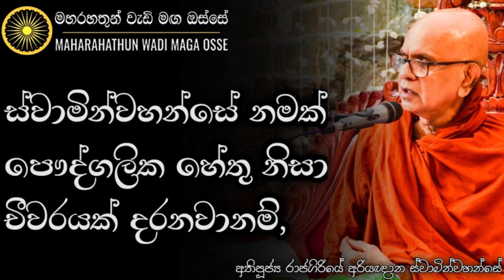පෞද්ගලික හේතූන් මත ස්වාමින්වහන්සේ නමක් චීවරයක් දරනවානම්? | Ven. Rajagiriye Ariyagnana Thero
• ස්වාමින්වහන්සේ නමක් පෞද්ගලික හේතු නිසා චීවරයක් දරනවානම්.

තෙරුවන් සරණයි!